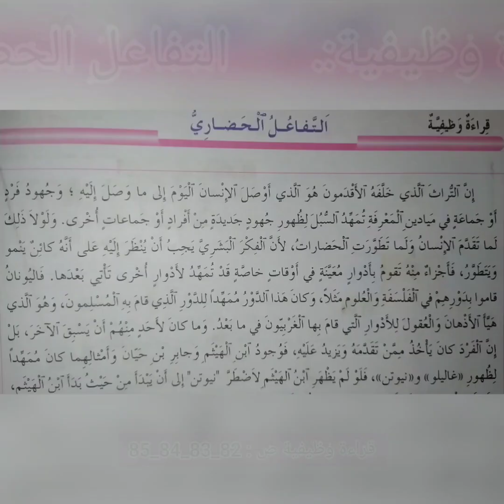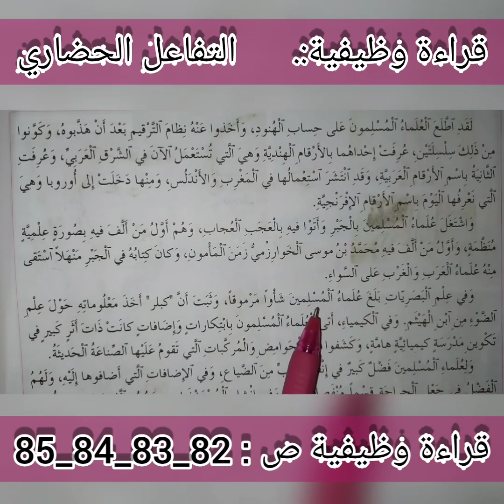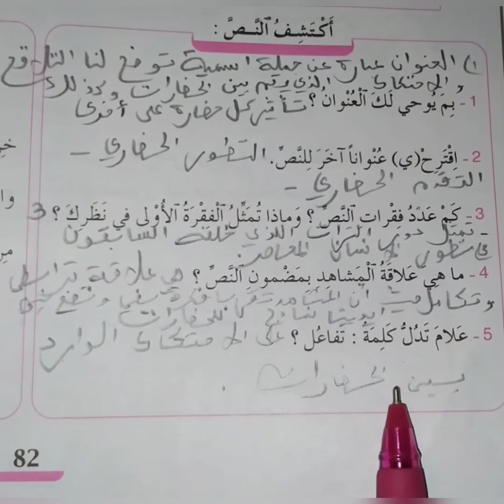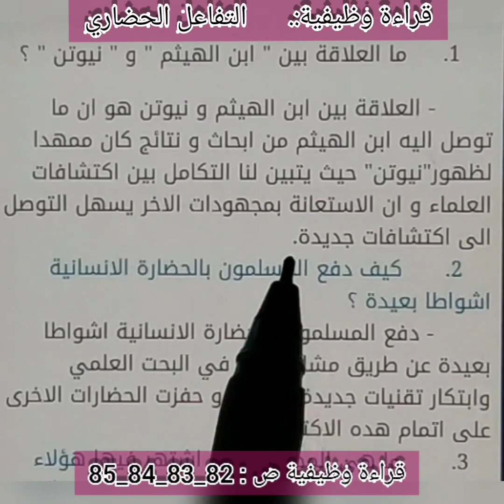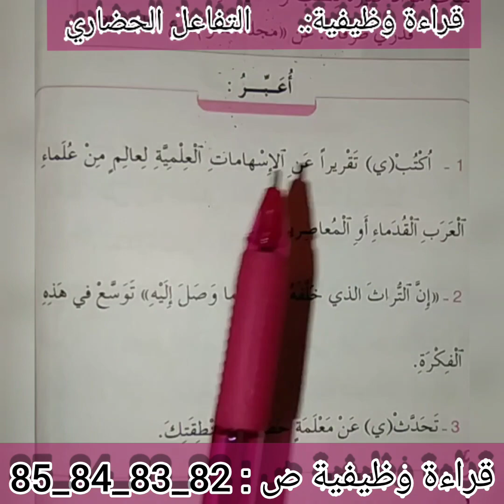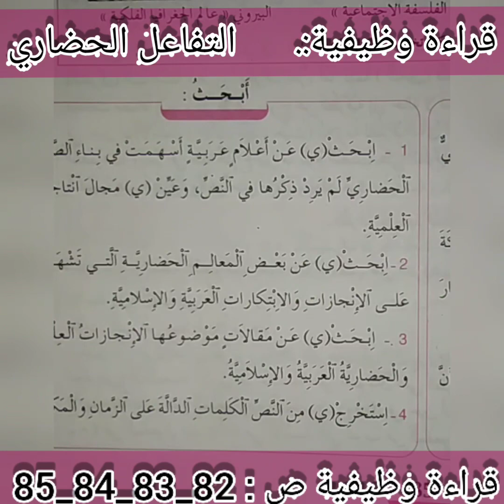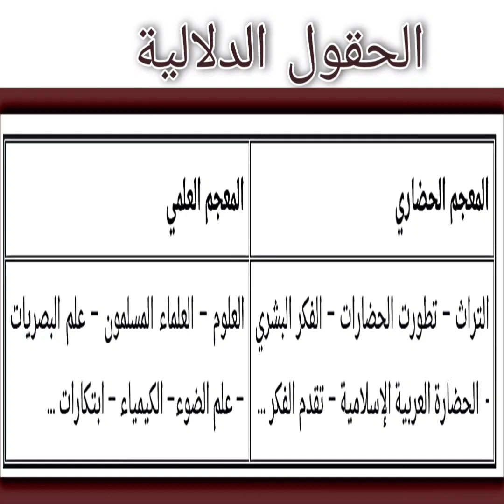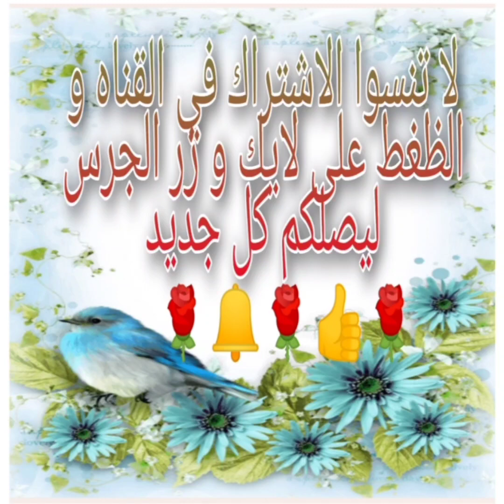اللغة العربية#التفاعل الحضاري ، للمستوى الثانية إعدادي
النص القرائي ،: التفاعل الحضاري ، المستوى الثانية إعدادي المرجع في اللغة العربية.
التفاعل الحضاري.
المستوى الثانية إعدادي.
المرجع في اللغة العربية